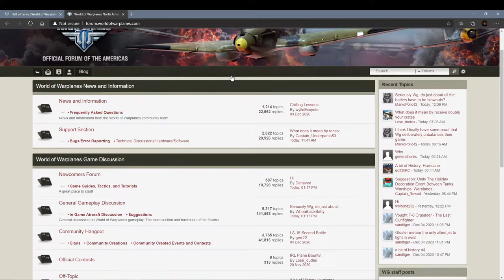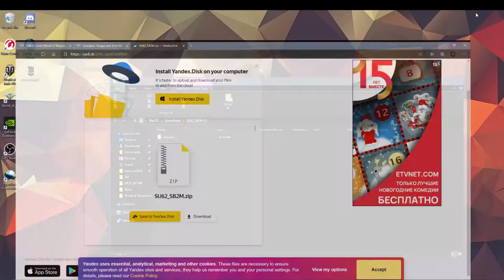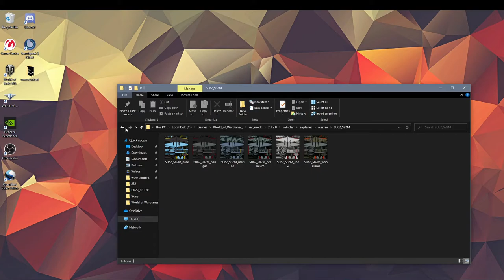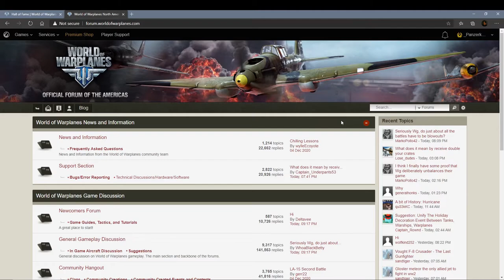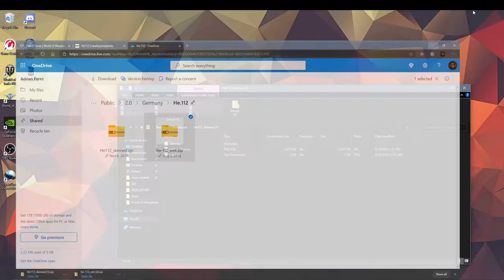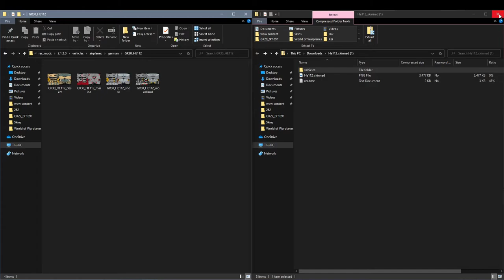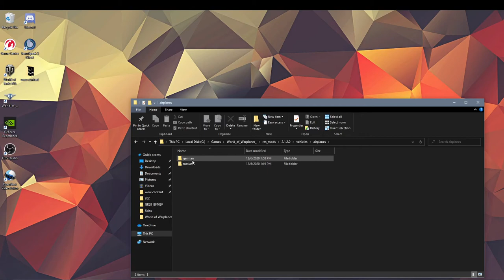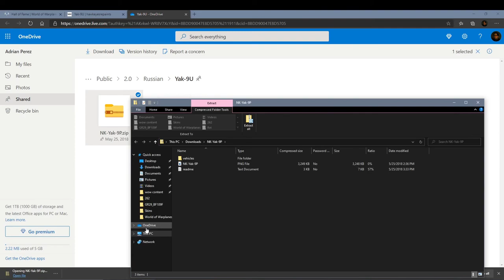World of Warplanes: How to install custom skins!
Step by step on how to install custom skins from Grandpa and Hawkeye.